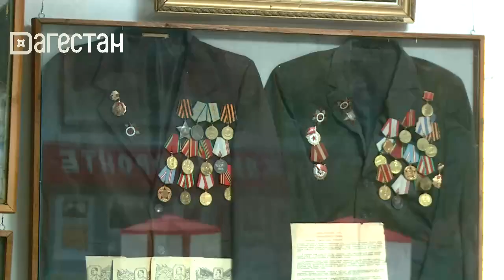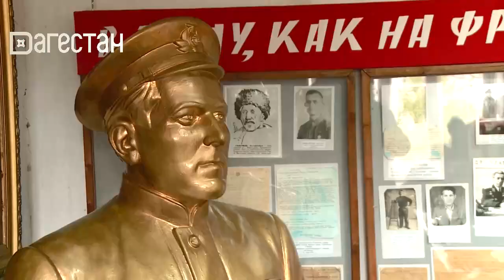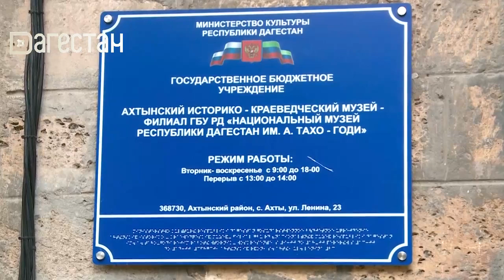«Вахтар ва инсанар». Конкурс чтецов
В этом году состоялся конкурс чтецов «Люблю я родину свою», в котором приняли участие учащиеся 8-11-х классов. Конкурсанты читали стихи на лезгинском языке. Победителей ждали денежные призы. За 1-е место - 30 000 руб., за 2-е место - 20 000 руб. и за 3-е место – 10 000 тысяч рублей. Кроме того, меценат Н.Газалиев дополнительно выделил десяти участникам конкурса премии по 1000 рублей каждому.